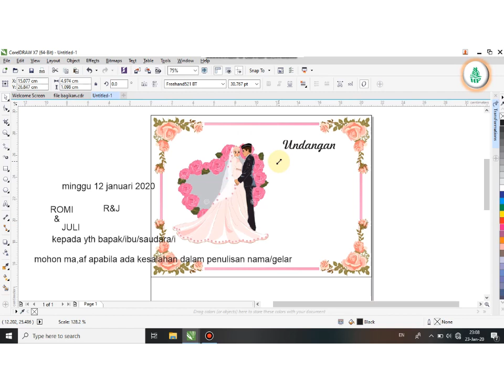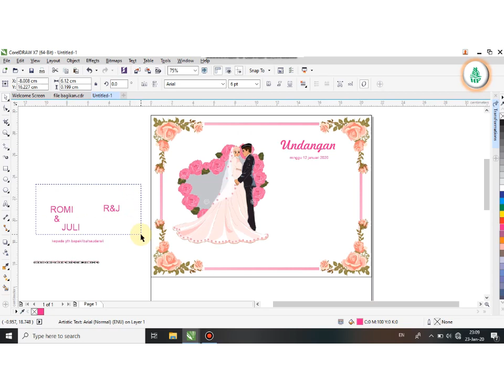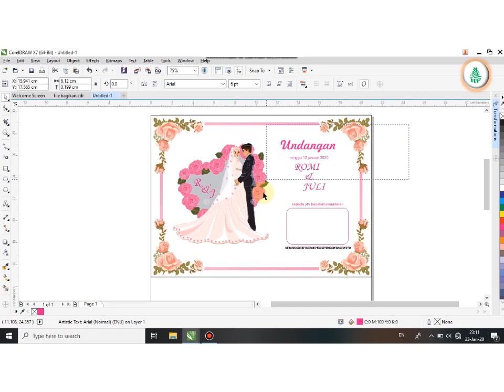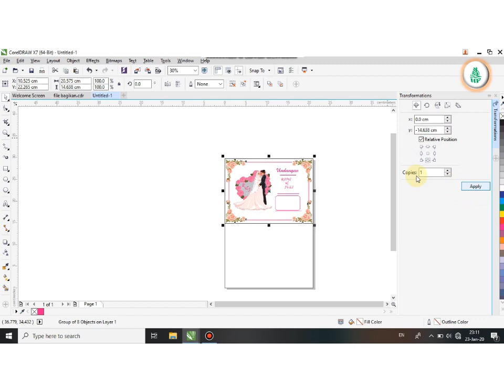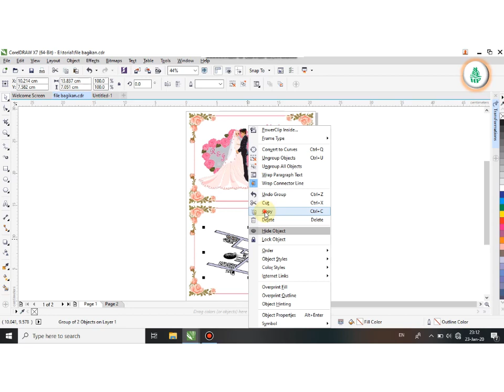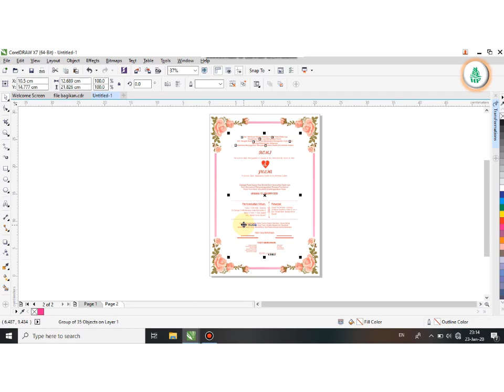cara disain undangan pernikahan dengan coreldraw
assalalmualikum temen2
disini saya akan berbagi pengalaman tentang cara disain undangan pernikahan dengan coreldraw
disini saya akan bagikan file cdr secara gratis, silahkan download pada link brikut
pasword: haddadprint